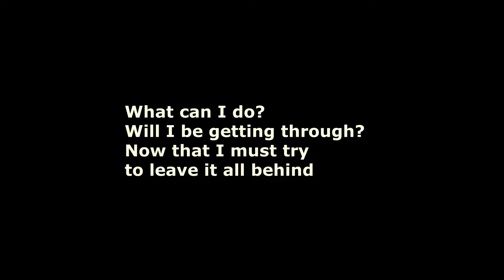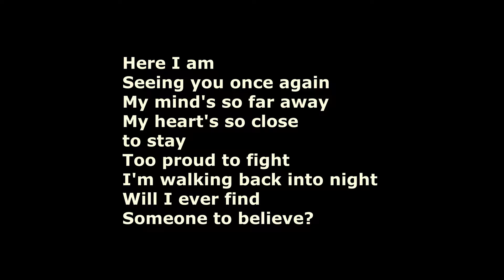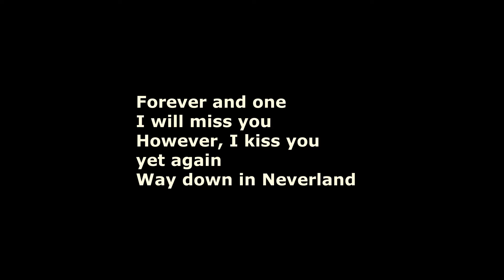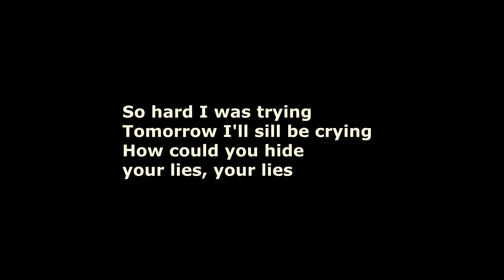HELLOWEEN - Forever And One (Live Version) (Video Letra / Instrumental / Karaoke)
HELLOWEEN - Forever And One (Live Version)
Video con Letra / Instrumental / Karaoke